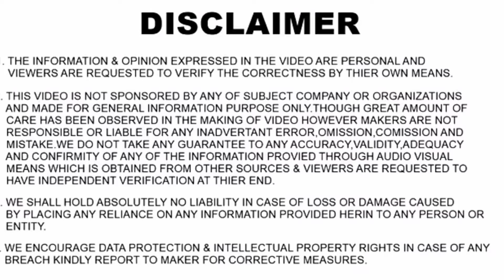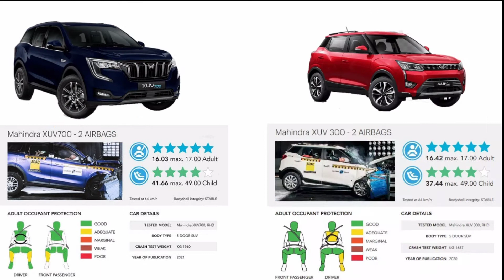XUV 700 Crash test result out💥|XUV 700 Crash test VS Tata punch Crash test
Namaskar Doston
XUV 700 ka Crash test result aa chuka hai
pehle tata punch safest car ka kitaab pakde betha tha.ab Mahindra ki ye gadi XUV 700 Kitna takkar deti iske sath,ish video me dekhenge